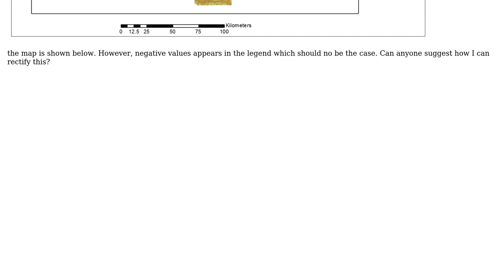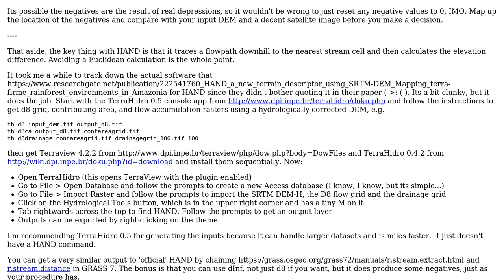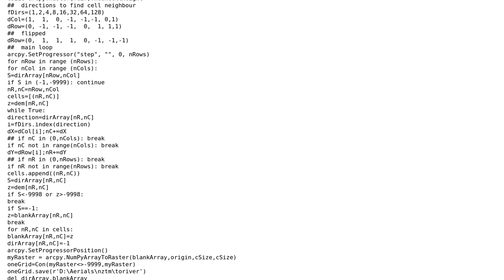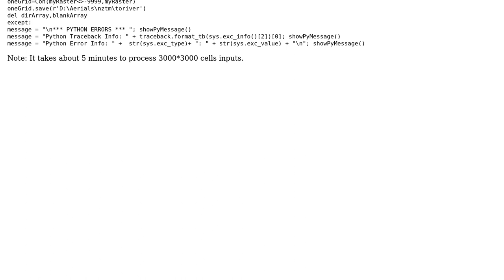GIS: Correcting Errors in Height Above Nearest Drainage (HAND) model (2 Solutions!!)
GIS: Correcting Errors in Height Above Nearest Drainage (HAND) model

With thanks & praise to God, and with thanks to the many people who have made this project possible! | Content (except music & images) licensed under CC BY-SA | Music | Images & others | With thanks to user obrl_soil user Kojo user FelixIP user alphabetasoup and the Stack Exchange Network Trademarks are property of their respective owners. You are responsible for your own actions.